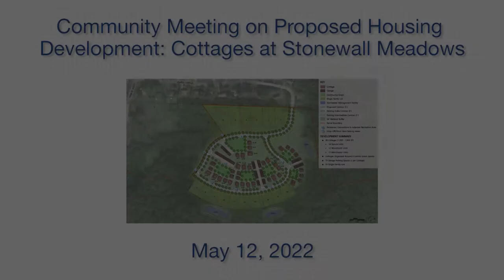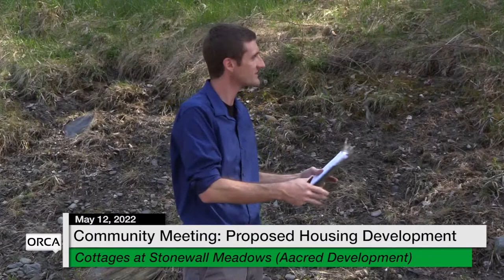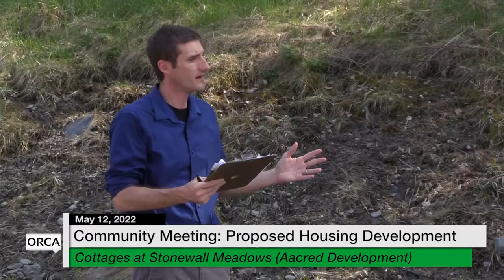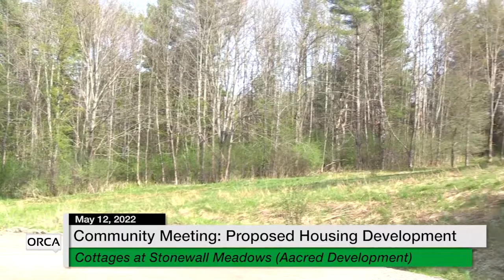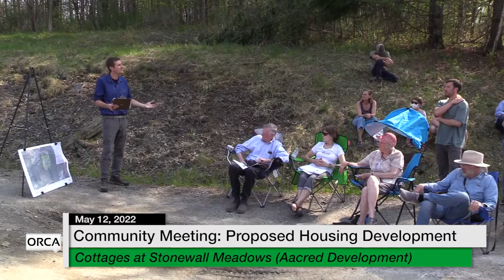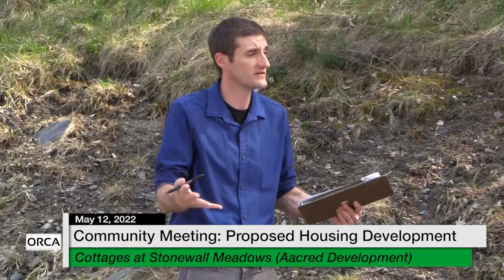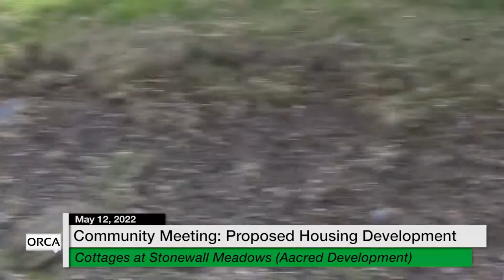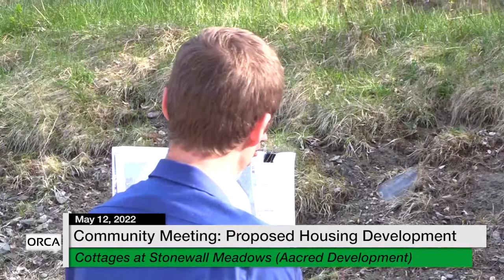Aacred Development - Community Meeting on Proposed Housing Development 5/12/2022